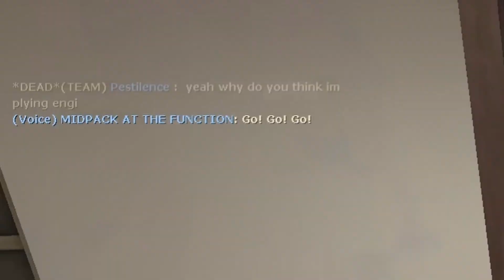[Tf2] Dollar Store Spy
The hardest of R